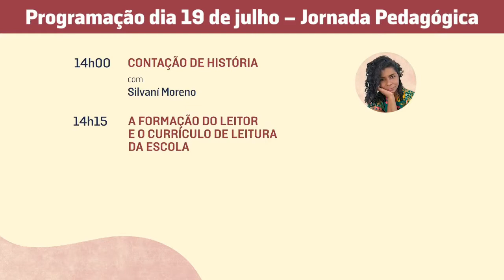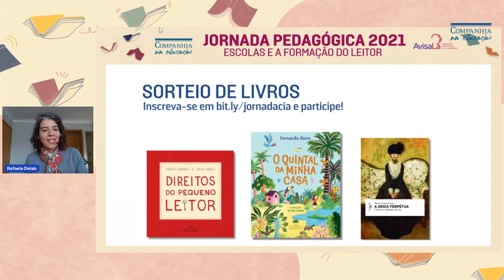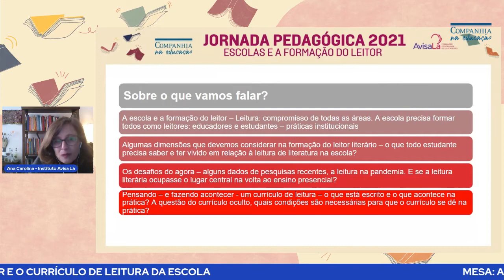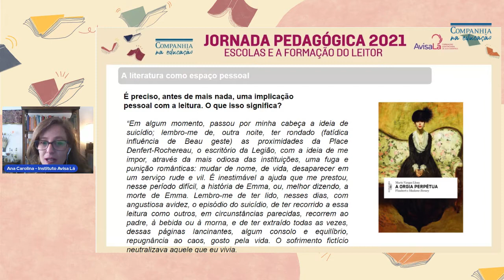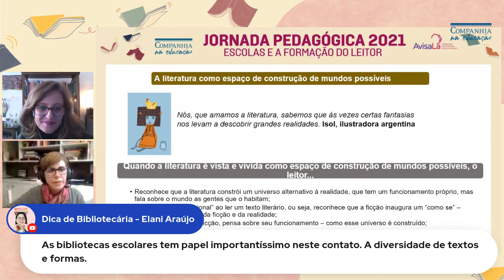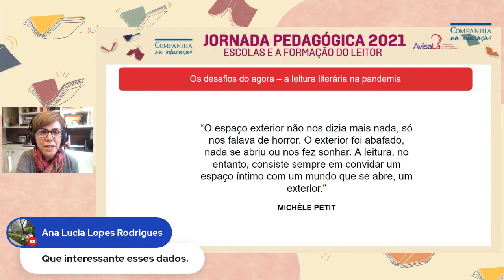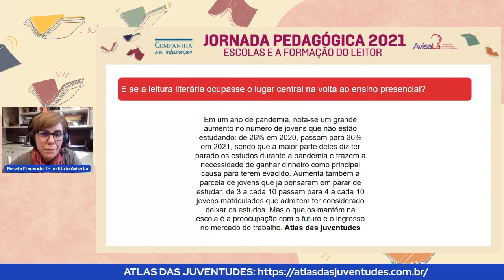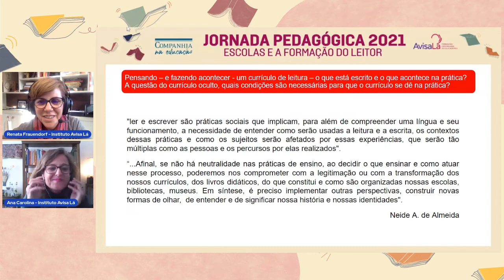19/07 - 14h - A formação do leitor e o currículo de leitura da escola,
Segunda-feira, dia 19 de julho

14h – Contação de história

14h15 – A formação do leitor e o currículo de leitura da escola, com Ana Carolina Carvalho e Renata Frauendorf (Avisa Lá)